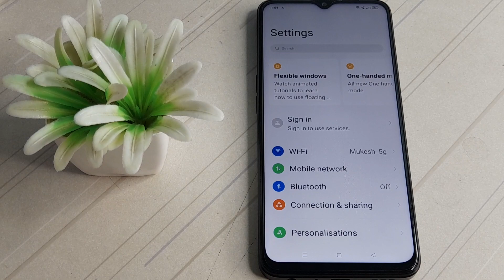how to high notification sound in realme narzo50 5g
how to high  notification sound realme narzo 50 5g phone|
 high in notification sound realme narzo50 5g|  notification sound kaise high   kare realme narzo 50 5g phone |
 realme narzo 50 5g  phone main  notification sound kasai high   kare|   notification sound in high  kare  in realme narzo 50 5g